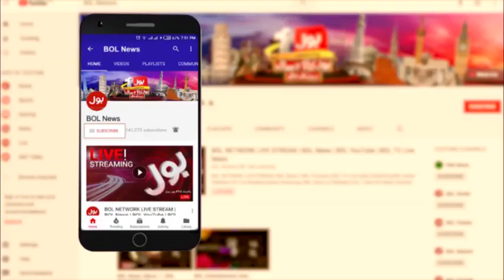Nawaz Sharif Samajh Tou Gaya Hoga | BOL News